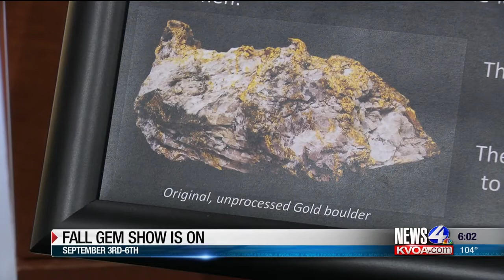Show Must Go On